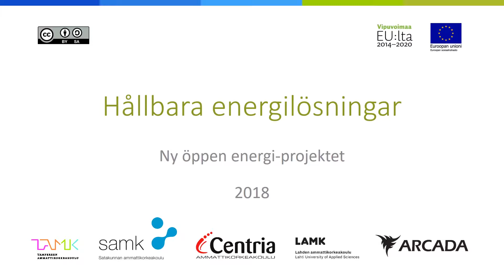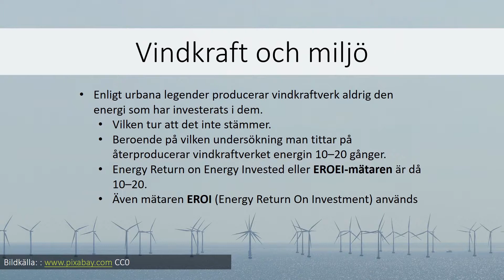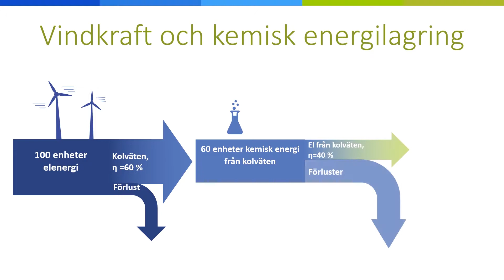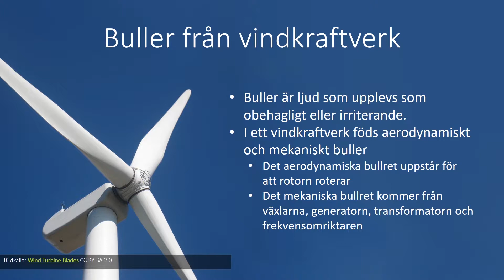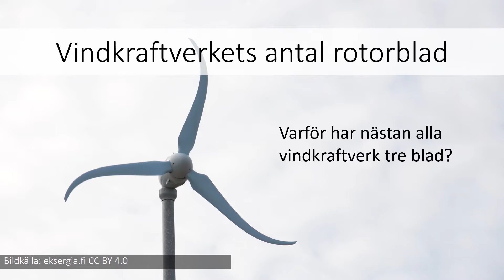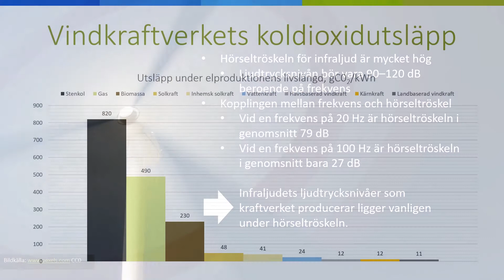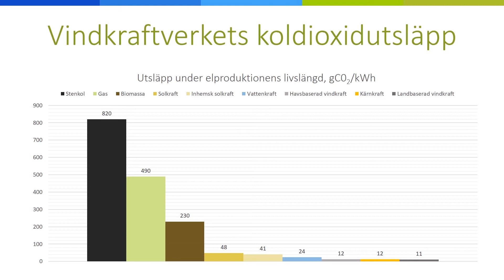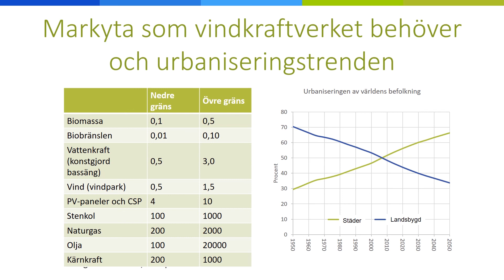Vindkraftens livscykel och miljöfrågor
Aki Suokko och Kari Saaranen, Centria